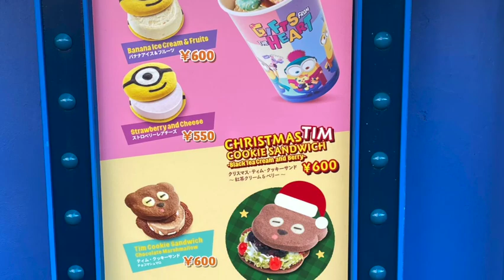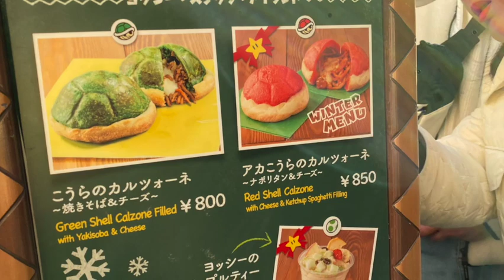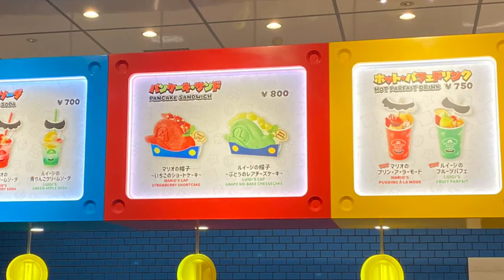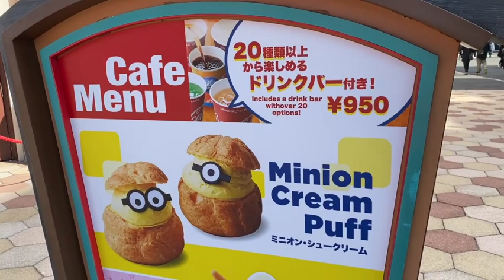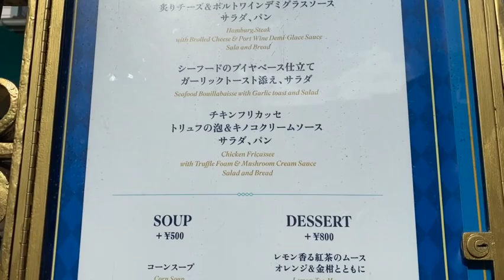What I Ate at Universal Studios Japan ★★Food at USJ★★ユニバ食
Universal Studios Japan (USJ) is wildly popular year-round. One of the biggest attractions are the themed food. In years past, amusement park foods were expensive and plain... but recently, some amusement parks have stepped up their game. And USJ has done an amazing job! I pinpointed those highlighted by other bloggers and vloggers. The highlights would be Kinopio's Cafe (Mario-themed food) and Minions Park (Minions-themed food). Of notable mention would be Mario Cafe (pancake sandwich) and Amity Village's Cream Soda Roll Cake and Shark Meat Nuggets. I've heard Happiness Cafe is quite good. If you must try a burger, then Mel's Drive-In would be the place. And the lines for a Turkey Leg are long as well. Lines are long for some of these famous items, so if you are a parent, better to let the kids go play and parents line up, in order to be efficient. Enjoy USJ park food!